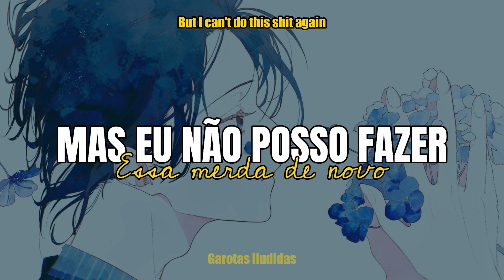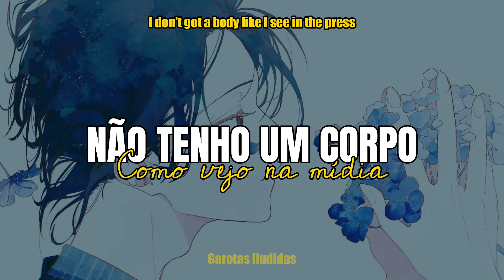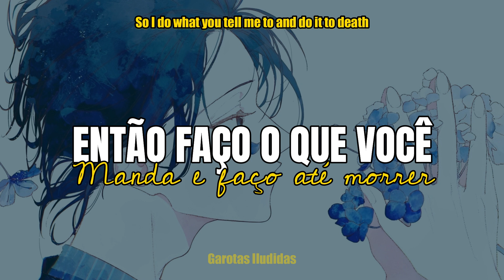I Won't - AJR [TRADUÇÃO]